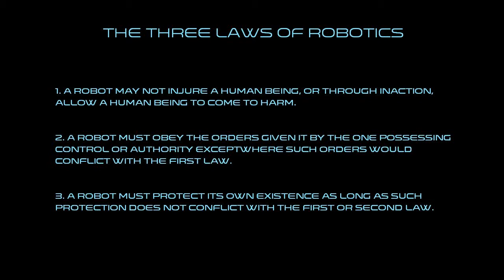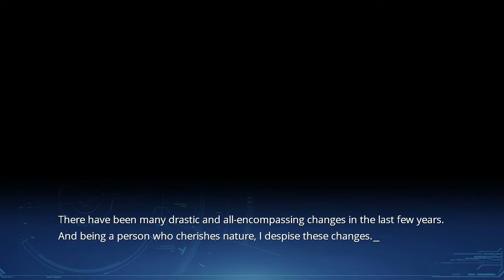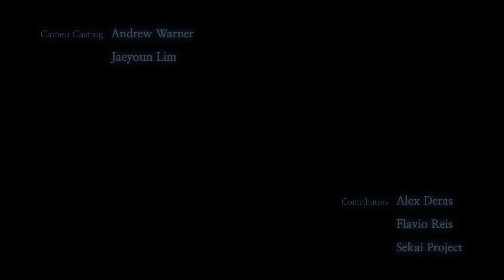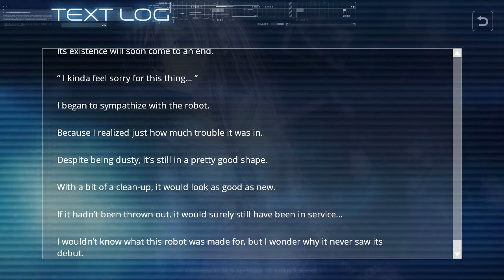Let's Play: Lucy - The Eternity She Wished For Part 1- Junkyard Robot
Ok, this seems to be an interesting game. I always love me a good "What is a human?" kind of story.